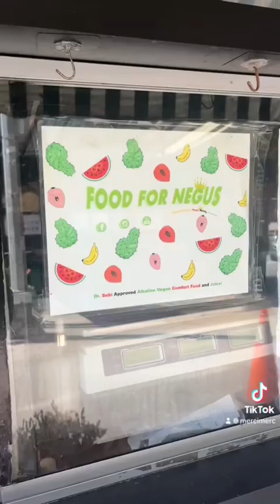Food for Negus!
This may be my first food review here on TikTok. I wanted to try a local black owned restaurant here in Crown Heights, Brooklyn NY. The address is

It’s a plant based, alkaline vegan establishment. Cozy dining, perfect for a nice sunny day. I didn’t get a chance to interview the owner and servers were busy doing what they do best.

I ordered a couple of drinks and sandwich and this is what happened.